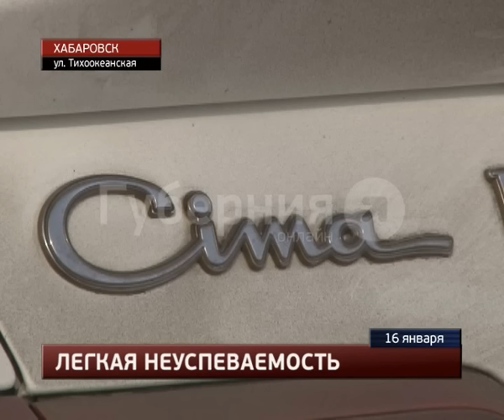Перекресток не смогли поделить два водителя в Хабаровске.MestoproTV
В субботу у студенческого городка ТОГУ вследствие столкновения двух машин было парализовано движение трамваев маршрута № 5, сообщает портал «Губерния». Несмотря на то, что автомобиль одного из участников ДТП улетел от места столкновения на несколько десятков метров, пострадавших нет.